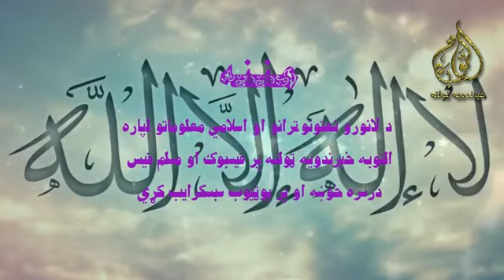Pashto new Naat Lailahailla Allah 2017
Pashto new Naat Nasheed la ilaha illa allah 2017
Eid Mubarak / Akhtar
pashto best songs, ghazal, tapay, tapy, tapey, sandara